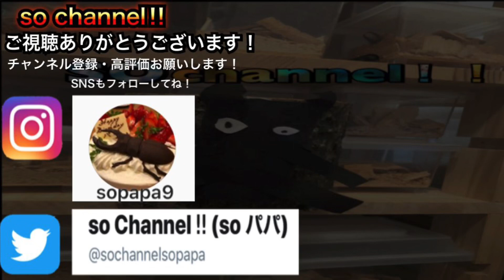【昆虫採集】バケヒラ⁉︎ 大型ヒラタクワガタが居る巨木の調査に行ってきた！ 市内周りクワガタチェック 昼編 收集昆蟲 Stag beetle Insect collecting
【昆虫採集】大型ヒラタクワガタが居る巨木の調査に行ってきた！ ＆　市内周りクワガタチェック

愛知県9月
天気　晴

「1人で撮影、採集のため一部画像が悪い部分、手振れなどあります。ご理解ください。」

昆虫採集記録

クワガタ カブトムシ 大好き自然が大好きな息子とパパの愉快な仲良し採取日記

2020

【昆虫採集】高級クワガタ大量発生⁉︎ アカアシシャワー！新しい柳ポイントでクワガタ採集

【昆虫採集】はじめての灯火採集ど素人がやったらこうなります！ ライトトラップ 撃沈編  Vol.1

【昆虫採集】名古屋市内では最大級クラス⁉︎ ６０up ヒラタクワガタモンスター発見！

【昆虫採集】愛知県 今期最大 60up　極太ヒラタクワガタキター！

8月昆虫採集 真っ赤なノコギリクワガタ発見！

宜しければフォロー&メッセージ もよろしくお願いします。

クワカブネタは sopapa_sochannel

收集昆蟲 Stag beetle Insect collecting
Beetle collection